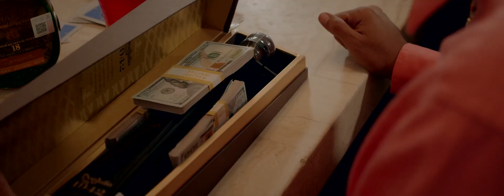Grupo Recluta x Cesxr Weed x JuaNito el michoacano (REMIX) 💣🔥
JuanitoElMichoacano

Tema: Juanito El Michoacano
Artista: Grupo Recluta Ft. Cesxr Weed
Autor:  Manuel Antonio Rodelo
Peoríctor Ejecutivo: Juan Luis Morales "Nito"
Duración:  3:02
Estudio: Pendiente